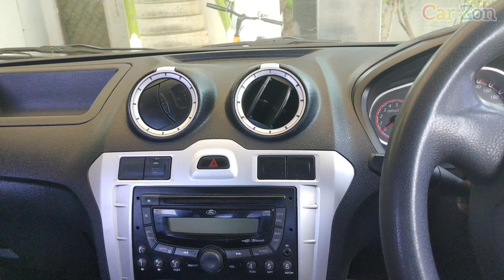What happens when you pull HANDBRAKE while driving?